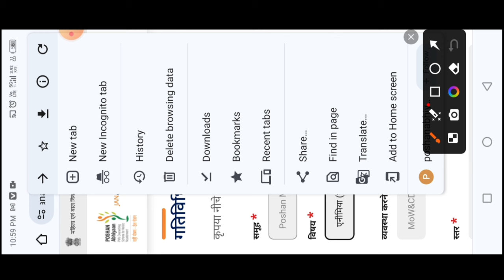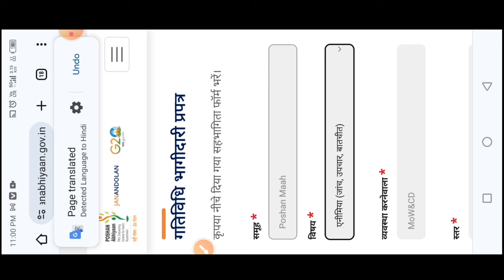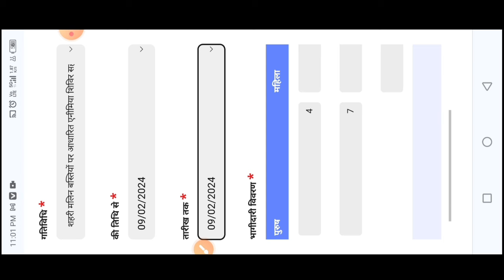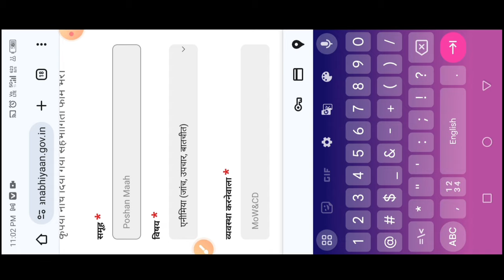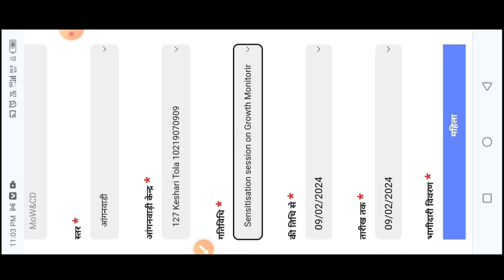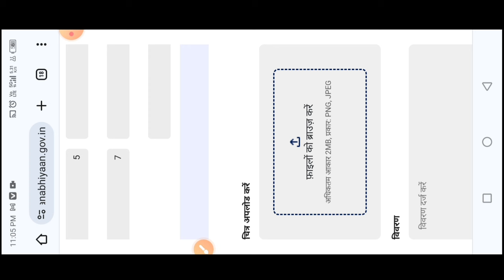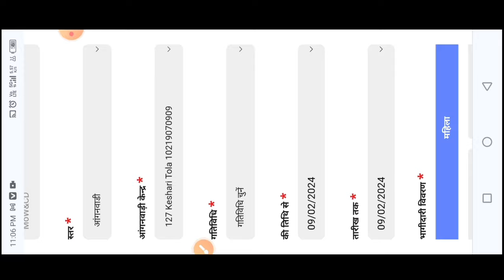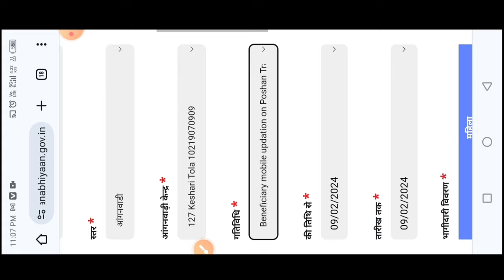poshan abhiyan data entry| आज कौन कौन सी एक्टिविटी करें| 03/09/2024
posan tracker
anganwadi
icds
icds_news
all india anganwadi news
Atul thought's

लाइक कीजिए 👍
कमेंट कीजिए...